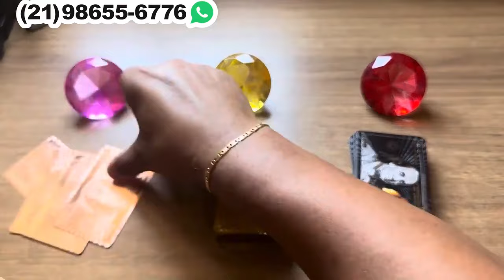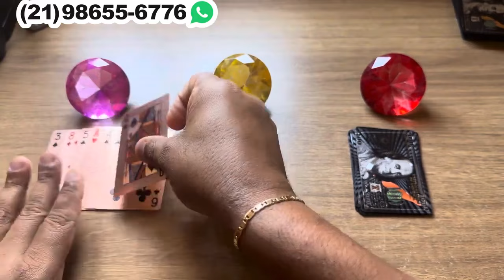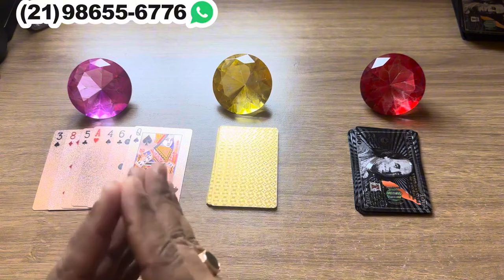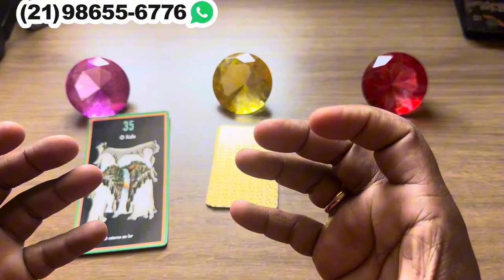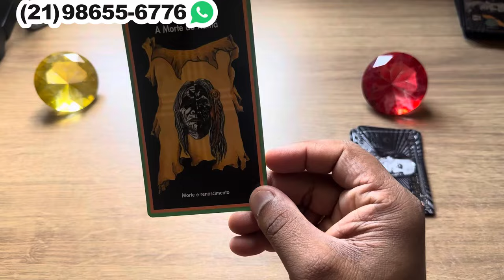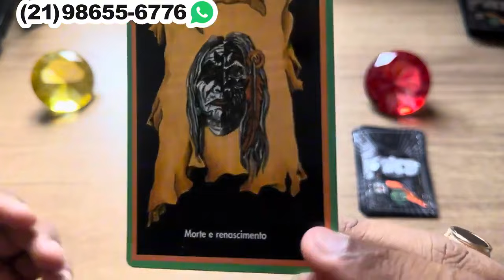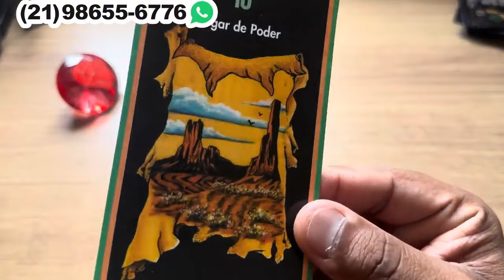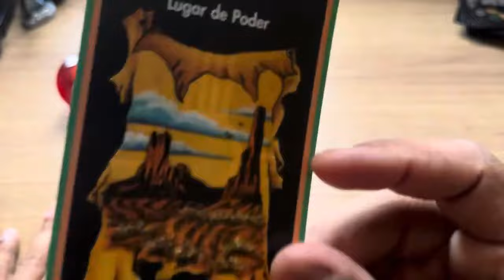‼️ TEM UMA COISA OCULTO QUE VOCÊ PRECISA SABER + LETRA INICIAL! ‼️ Tarot Responde 💘